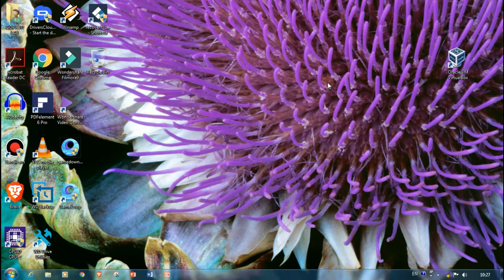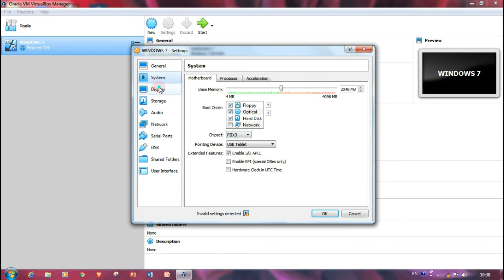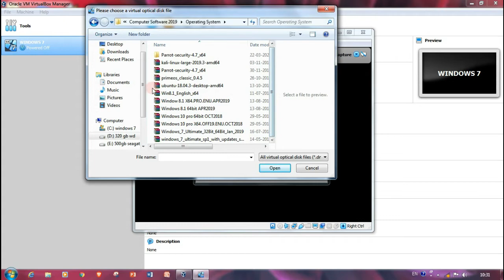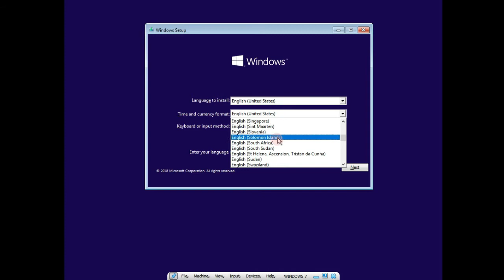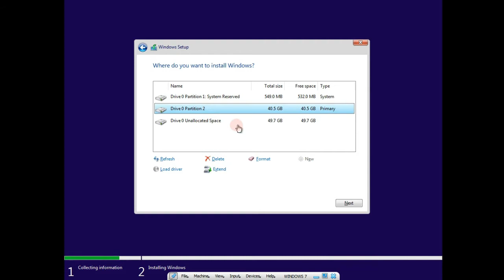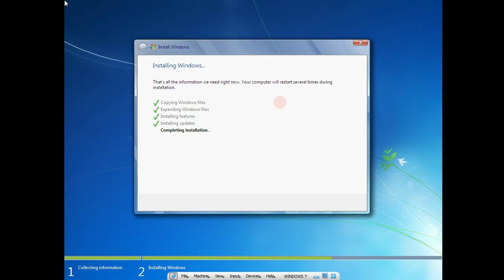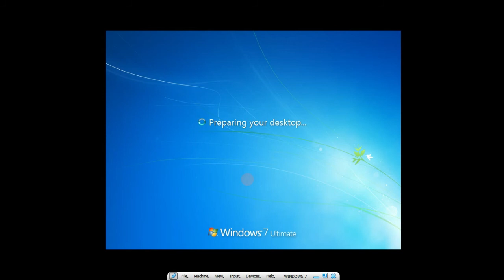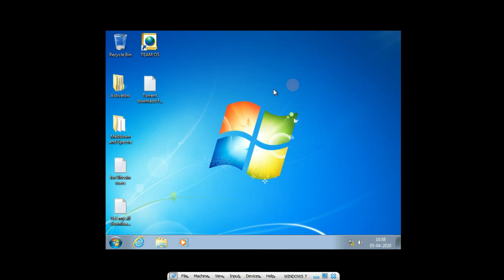HOW TO INSTALL WINDOWS 7 IN VIRTUAL BOX // BY COPA_ITI_LAB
इस वीडियों में आप सीखेंगें की एक कम्‍प्‍यूटर मशीन के अन्‍दर दूसरी कम्‍प्‍यूटर मशीन को कैसे चलाया जाता है
साथ इस वीडियों में आप को विडोंज 7 को install करने की प्रोसिंस के बारे में पता चलेगे ।
इस के लिए आप के पास  विंडोंस की ISO फाईल होनी चाहिए
एक कम्‍प्‍यूटर सिस्‍टम होना चाहिए
आने वाली वीडियों में आप को विडोंस 7 के इनर्टर फेस और उसके नेविगेंसन पैनल से रूबरू करवाऊगा